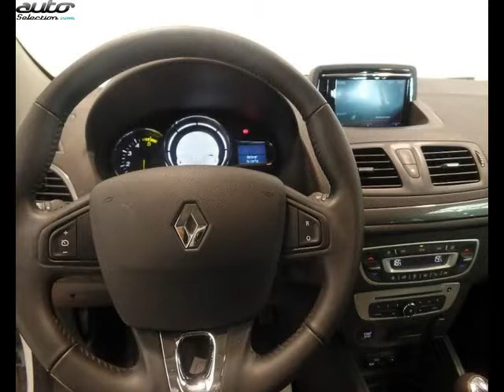Renault megane estate occasion visible à Valence présentée par Renault valence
Cette Renault megane estate occasion disponible à Valence dans le 26 est mise en vente par Renault valence - 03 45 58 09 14 - tous les détails sont